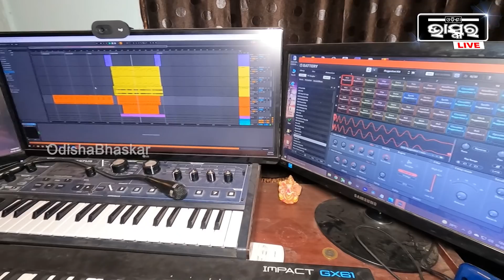ଜାତୀୟ ସ୍ତରରେ ଚମକିଲେ ଓଡ଼ିଆ ସଙ୍ଗୀତ ନିର୍ଦେଶକ ଅନୁରାଗ ,45 ସେକେଣ୍ଡର ଏଏଫସି ମହିଳା ଫୁଟବଲ ସଙ୍ଗ କରି ଚର୍ଚ୍ଚାରେ